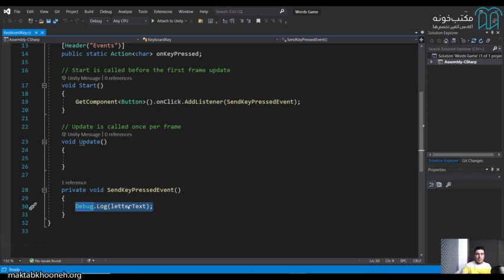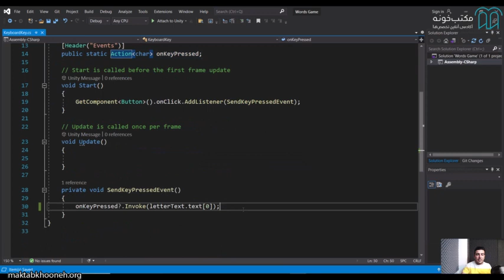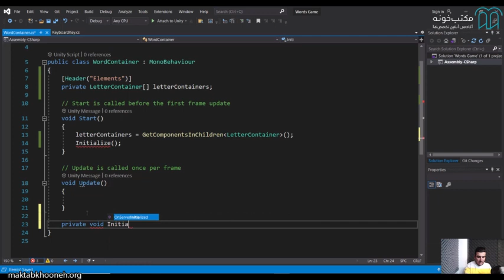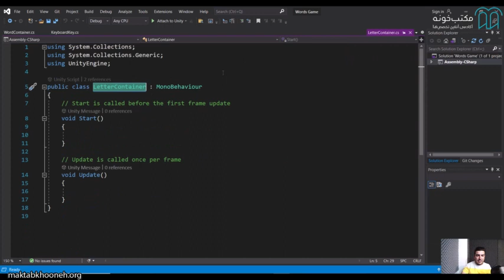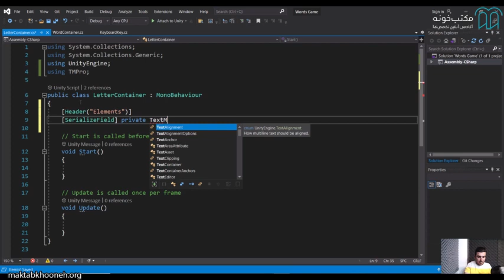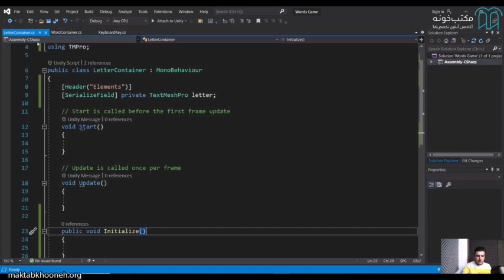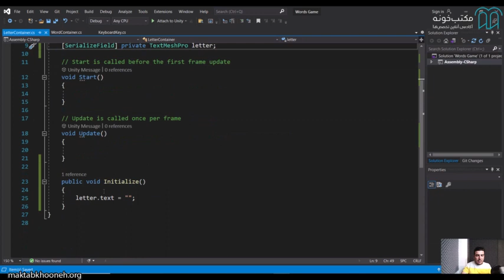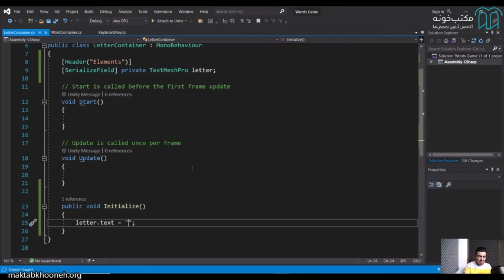آموزش ساخت بازی اندروید با یونیتی قسمت ۹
هدف از برگزاری این دوره، آموزش ساخت بازی اندروید به صورت مرحله به مرحله از مباحث مقدماتی تا مباحث حرفه‌ای و پیشرفته است. شرکت در این دوره آموزشی به شما کمک خواهد کرد تا اولین بازی خود را به صورت کاملا حرفه‌ای بسازید. در کنار این موضوع موتوجه خواهید شد که ساخت بازی با یونیتی از نظر زمان و هزینه چقدر کم‌تر از سایر موتورهای بازی‌سازی خواهد بود.

استاد: ایوب کمره‌ئی

برای مشاهده آموزش ساخت بازی اندروید با یونیتی  در مکتب‌خونه از طریق لینک‌ زیر وارد شوید